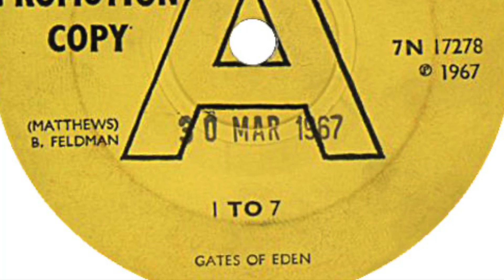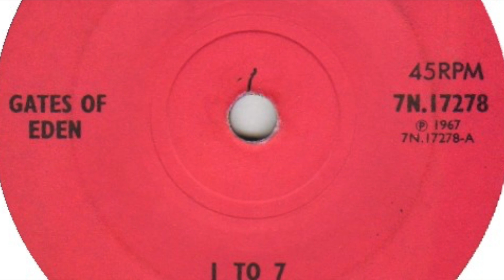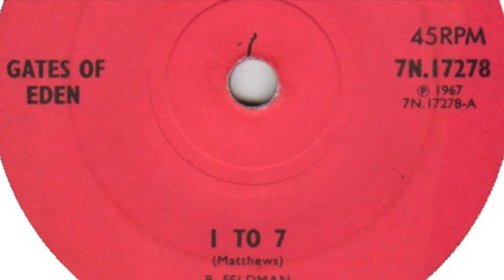Gates Of Eden – 1 To 7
Formed in Watford, England. Featured here is the a-side of their 3rd and last single '1 To 7 / Hey Now' released on 'PYE' in 1967.